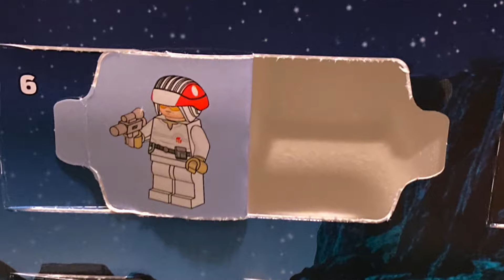LEGO Advent Calendar 2019 - Day 22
Yesterday we got some stuff. Go watch the video!

Charlie Brown Walks Home in the Snow
by TeknoAXE